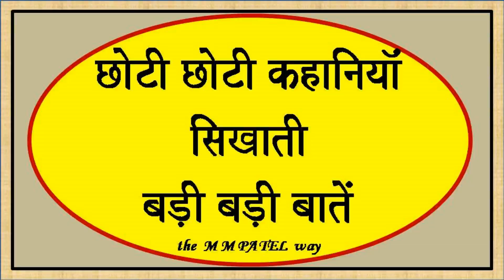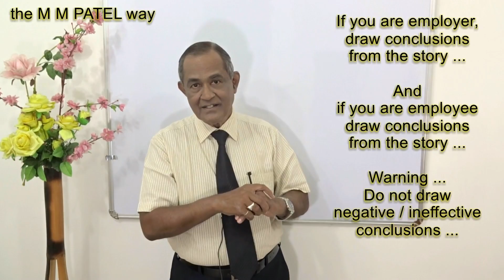104 SMALL STORIES BIG LESSONS HINDI LEADERS CREATE MOTIVATED EMPLOYEES